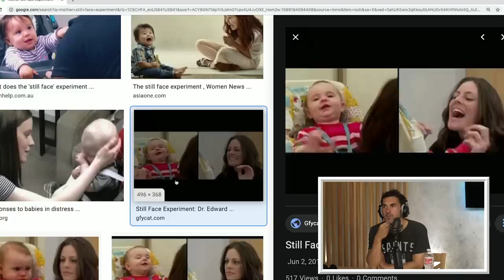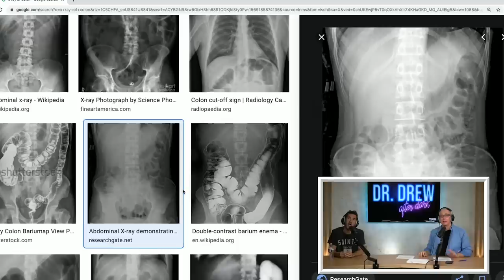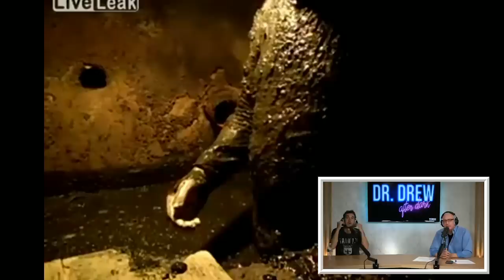Dr. Drew After Dark w/ Mark Normand | Ep. 37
Mark Normand is a stand-up comedian who has appeared on Conan, The Tonight Show and The Joe Rogan Experience. He has a podcast called "Tuesday's With Stories" that he co-hosts with past guest Joe List. Mark's childhood was topsy-turvy growing up in New Orleans, LA. He had a unique nanny and a cold mom. How does this relate to him wetting the bed throughout adolescence? Plus we go over your emails and voice messages to learn about Gooch issues, recreation, and sweat like bleach. Plus we revisit some interesting videos with Mark.

to find out HOW LOW your Upstart rate is.
- Download Best Fiends for FREE on the Apple App Store or Google Play.